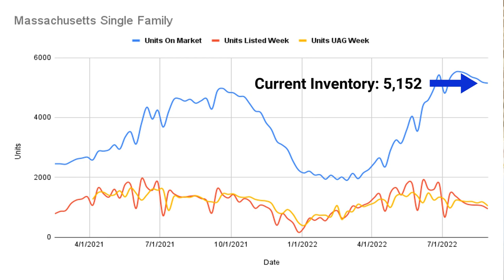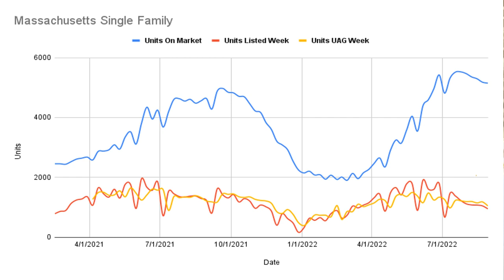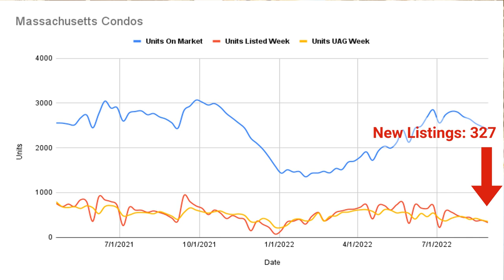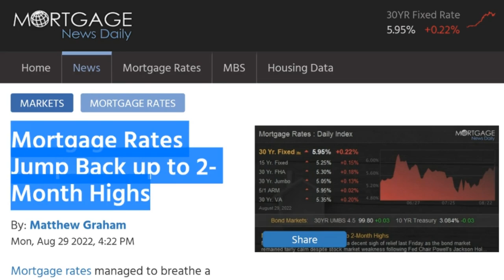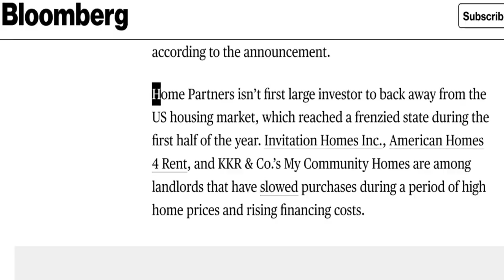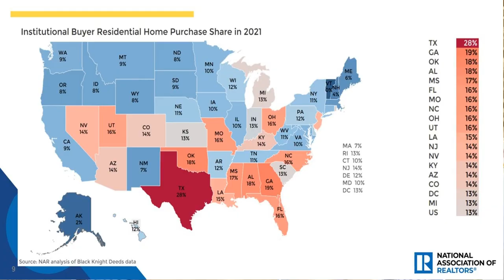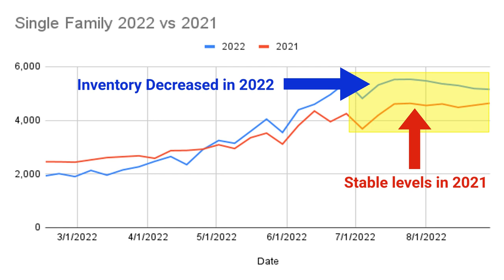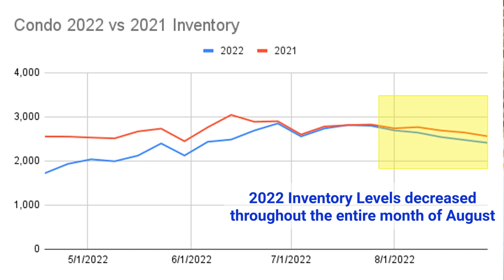Massachusetts Real Estate Market Update for the week of 8/29/2022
Massachusetts Real Estate Market Update by Jeffrey Chubb - A Top Performing Massachusetts Real Estate Agent
Recap of Video:
✅ Inventory continues to 📉decline.. But let’s take a look at the inventory charts for 2021 and compare them to ytd in 2022. Some very interesting data points!
✅ FED Chairman speaks 🎤 and the mortgage market listened! Rates shot up this week.
✅ Another institutional buyer is getting out 🛑 of the Single Family Home buying business. What this means for the markets.
✅ Single Family inventory in Massachusetts on 8/29 was 5,152 homes available to buyers. This is 30 units less 📉 than last week. The extent of the declines have slowed.
✅ 946 Single Family homes came on the market which is a 23% 📉 decrease when compared to the same week in 2021.
✅ 1,042 Single Family homes went under agreement (14% 📉 Decrease YoY) with 949 Single Families selling for an average price of $695k and a Median Price of $579k.
✅ Months of Inventory jumped 🦘 to 1.31 months from 1.28 months last week. This signals a Very Strong Seller's Market. The increase in months of inventory can be contributed to fewer sales.
✅ Condo inventory in Massachusetts on 8/29 was 2,411 condos available to buyers. This is down 65 units (2.6%) when compared to last week.
✅ 327 Condos came on the market which is a 24% 📉 decrease when compared to the same week in 2021 when 429 condos came on the market.
✅ 353 Condos went under agreement (26% 📉 Decrease YoY) with 347 Condos selling for an average price of $602k and a Median Price of $510k.
✅ Months of Inventory jumped to 1.53 months this week compared to 1.49 months last week.
✅ In the FED Chairman speech, he outlined that the current policy is here to stay until at least the end of 📅 2023. Federal Funds target rate in the 4% range. This means the FED is not letting up anytime soon and that these higher rates are the “new normal”.
✅ Mortgage market saw rates 📈 go up... A lot. Hanging around in the 30 year 📅 fixed rate range.
✅ Mortgage rates jumped to a 2-month high and are close to 2022 highs.
✅ Homebuyers TAKE ☢️ CAUTION! Mortgage lenders are calculating points into their loans in order to lure unsuspecting homebuyers into a lower rate. Happened to one of our buyers this week where a lender was showing an attractive rate, but back dooring the borrower with close to an additional 💰 $10,000 in closing costs. Buyers beware!
✅ Blackstone Single Family Landlord, Home Partners of America halted 🛑 purchases in 38 markets. They are not the first and won’t be the last institutional buyer to stop buying. This will create a lot of 😞 pain in a lot of markets throughout the United States.
✅ Year over Year inventory data comparing 📊 2021 to 2022 shows a parallel in the Single Family market for the Spring, but a break from last year in the Summer. The condo market data shows that 2022 inventory has remained below 2021 all year and is getting worse for buyers.

Wondering what the Massachusetts Real Estate Market Conditions are in 2022? Then this is the place to visit each week. Jeffrey will give an update on Massachusetts Real Estate for Massachusetts Single Family and Massachusetts Condo homes. He will provide the weekly market stats as well as some weekly market color as to what is going on in the Massachusetts Housing Market and whether Massachusetts Real Estate is appreciating or depreciating.